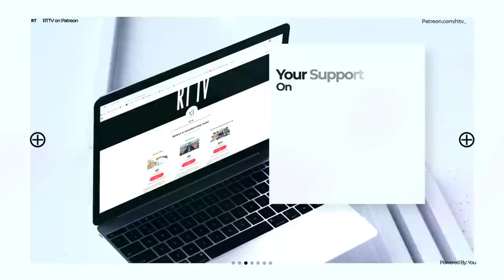Drakken Gets Stabbed! Tokyo Revenges Episode 9 "Revolt" Reaction/Review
tokyo revengers episode 5 reaction tokyo revengers reaction tokyo revengers review